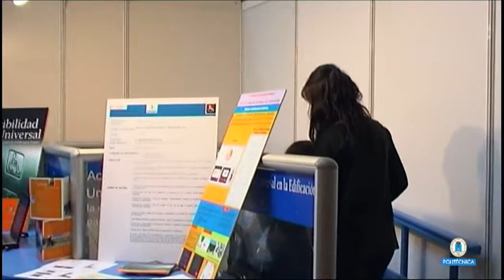12_Feria Ciencia 2: Accesibilidad Universal: la ciudad accesible para todos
Miembros de la EU de Arquitectura Técnica mostrarán sus trabajos en medidas de accesibilidad en la ciudad. Para ello, montarán en la Feria un Circuito de Accesibilidad interactivo. En él, el visitante podrá experimentar las dificultades que deben abordar las personas con discapacidades tanto en los desplazamientos en su vida diaria como en su movilidad en espacios y edificios públicos. Así se pretende concienciar de la necesidad de una ciudad basada en el "diseño para todos" que elimine las barreras arquitectónicas y pueda ser utilizado por todo tipo de personas.

1 y 2 de Diciembre.
Escuela técnica Superior de Ingenieros Industriales.
Ciencia y sociedad UPM

Video Realizado por el Gabinete de Tele-Educación de la Universidad Politécnica de Madrid.